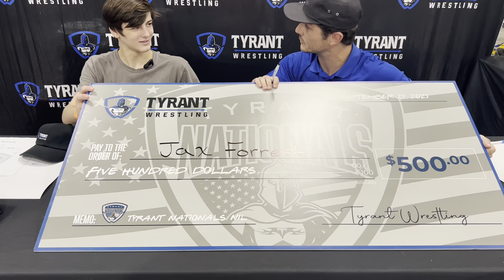Jax Forrest 2023 Tyrant Nationals Champion - HS 126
Jax Forrest
2023 Tyrant Nationals Champion - HS 126
Compound RPW